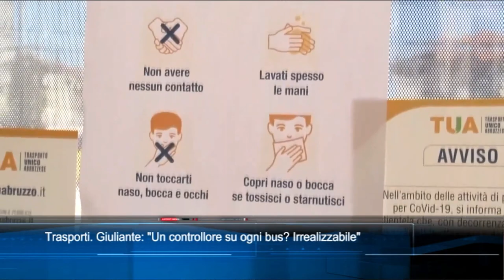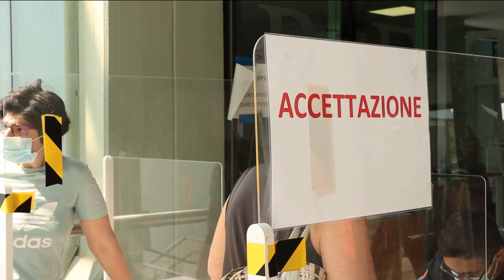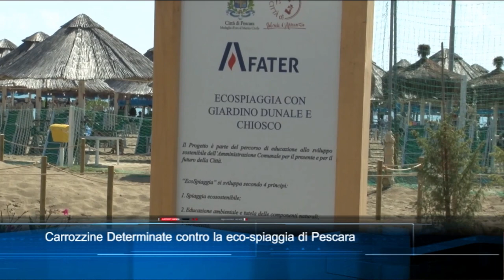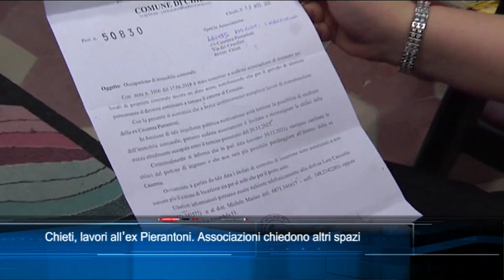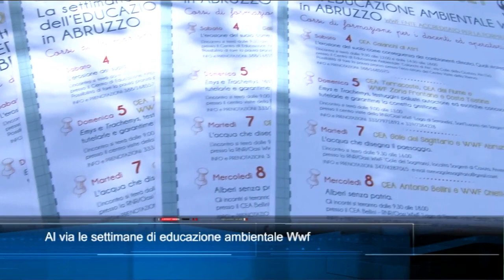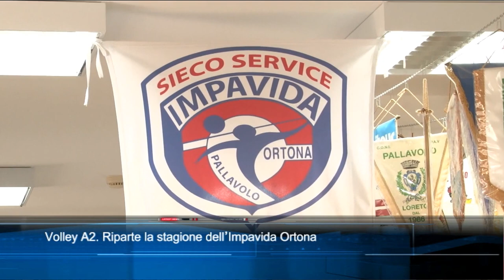TgSei edizione delle 14 di Giovedì 26 Agosto 2021